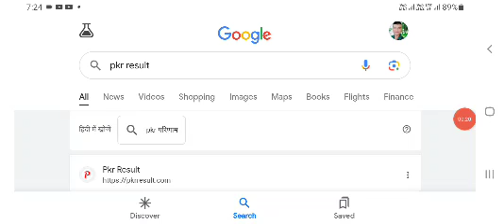UGC NET Answer Key 2023 Kaise Dekhe ? How to Check UGC NET Answer Key 2023 December ? Download Link